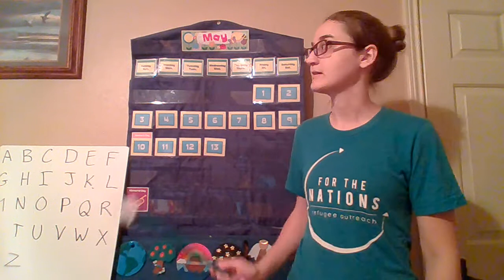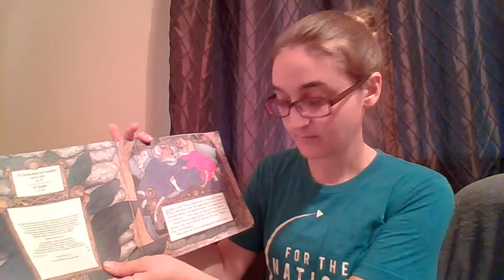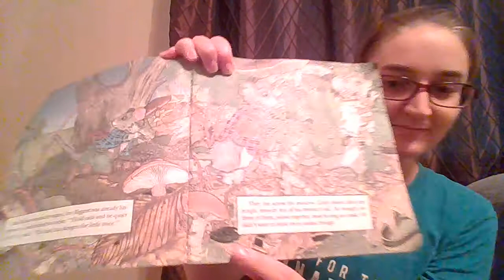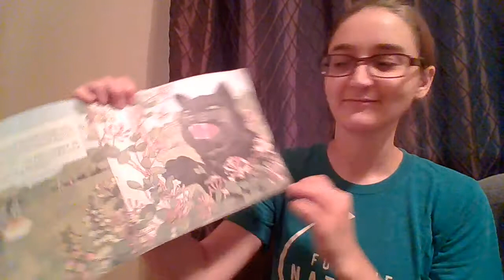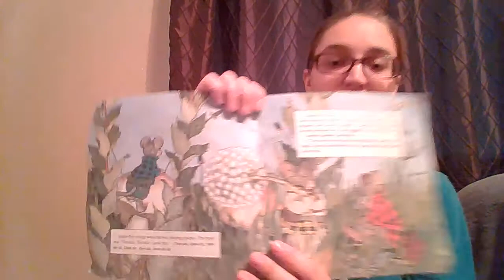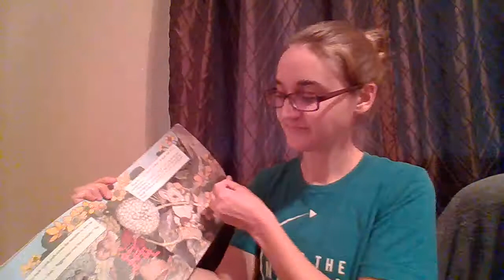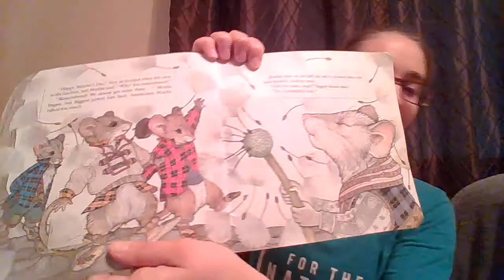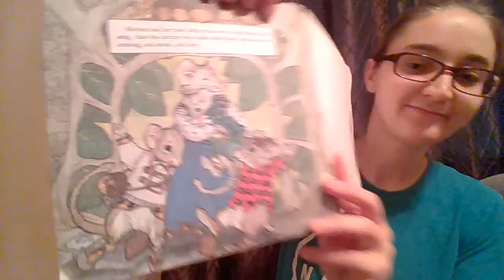Preschool Lesson, May 13, 2020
A Mother's Day story!